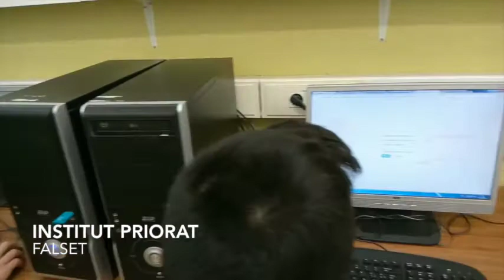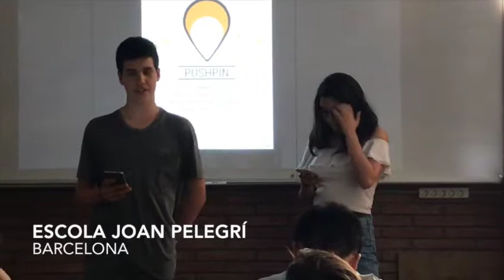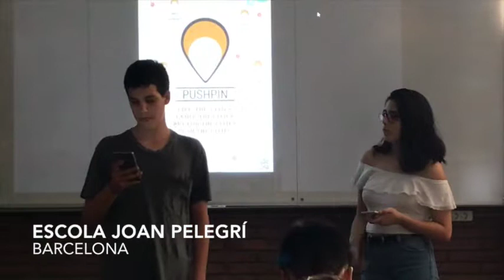Escalfem motors pels mSchools Student Awards: App Education (3/4)